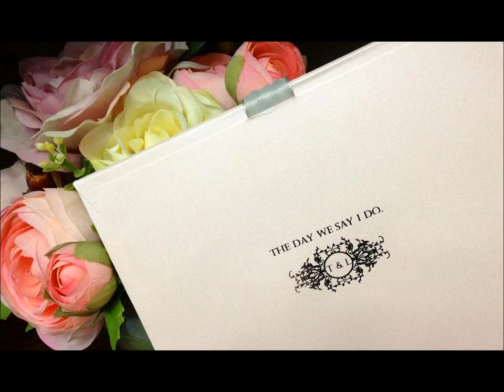Leyna Wedding Radio Interview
Wedding Radio Interview